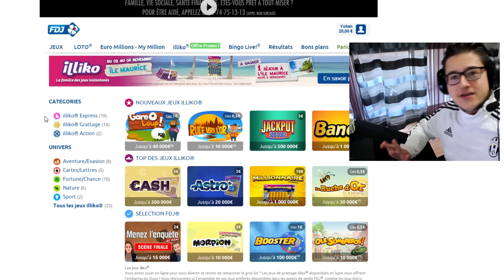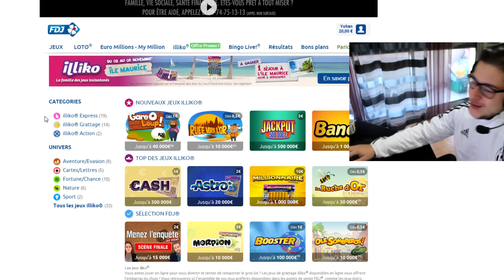PACK OPENING FAMILIAL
On est sur FUT 16 pour ouvrir les packs à 35 k ! Intervention du cousin et du daron dans la vidéo ! On gratte également du Jackpot et du Cash ! Aimez moi cette vidéo les potos :D

7 € de réduction pour vous inscrire sur l’offre de votre choix à avec mon code « YoMax38gamo7 »
300 points offerts sur ZappyDay – le site qui vous fait gagner plein de cadeaux facilement en cliquant